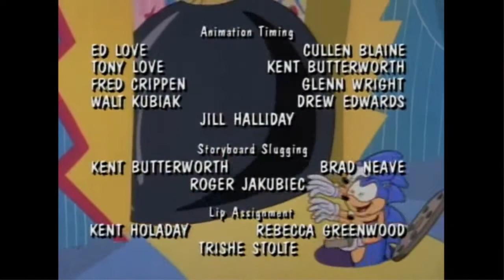YTP: Robotnik Nurses the Jelly and Jam